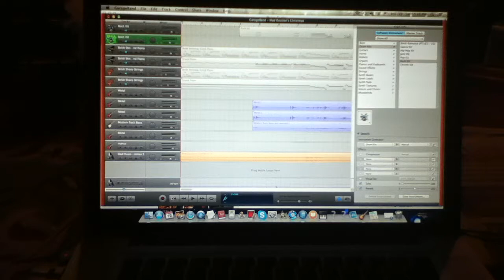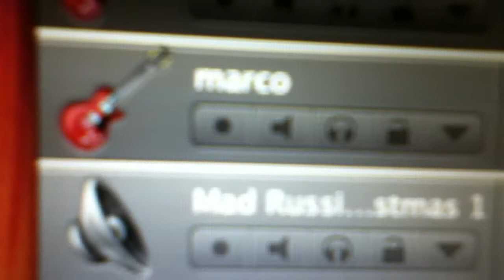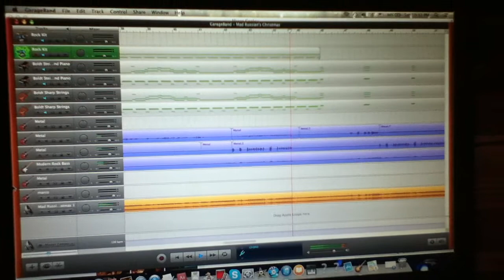Mad Russian's Christmas (TSO Cover)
I love The Trans Siberian Orchestra SO MUCH!
THEY ARE THE BEST BAND EVER!
I would give anything to play with them
Go Backstage
Travel with them
JOIN THEM